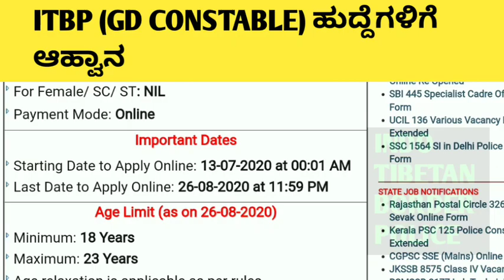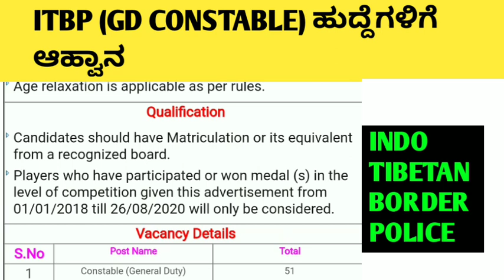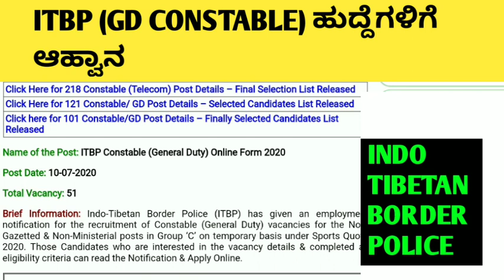Itbp recruitment 2020 in kannada | itbp gd constable | itbp job notification in kannada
cover topic

Itbp recruitment 2020 in kannada
Itbp gb constable
Itbp job notification in kannada
Itbp in kannada
ITBP
Indo Tibetan border Police